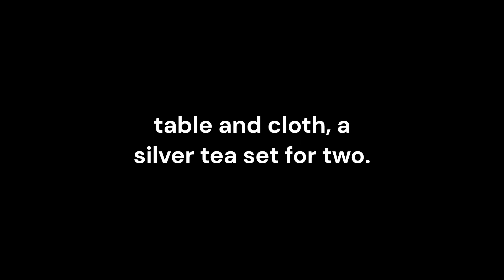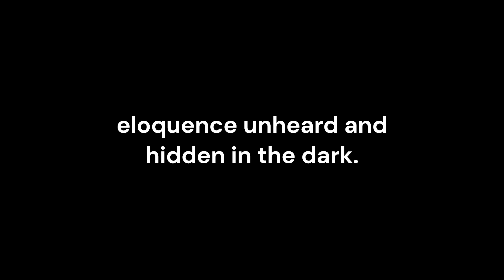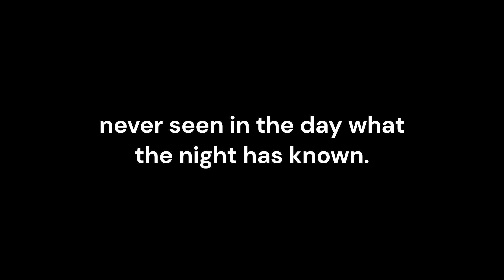MoonGarden by Joseph Riedl Audio Version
Audio-only version